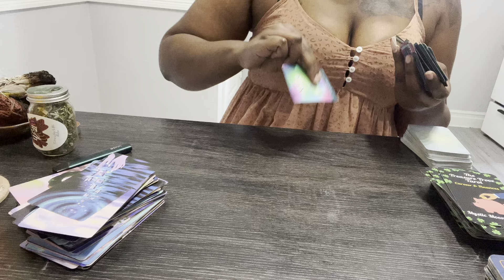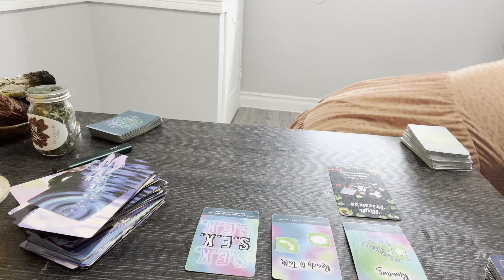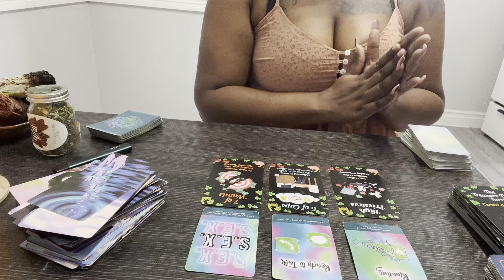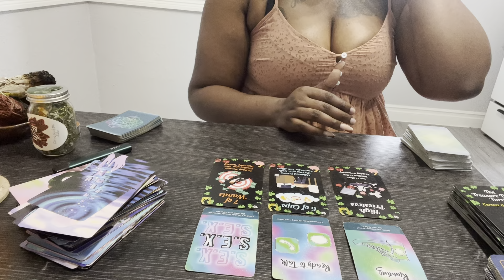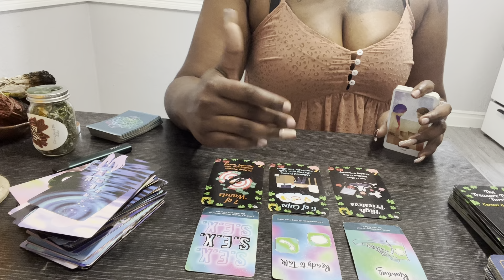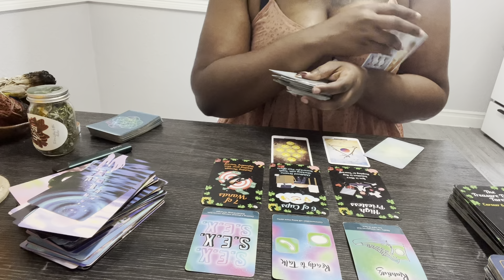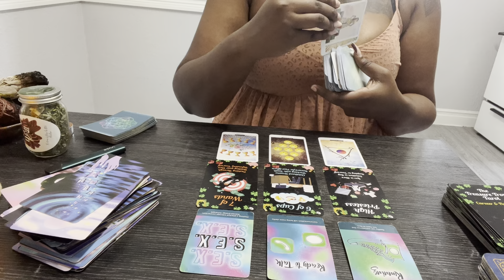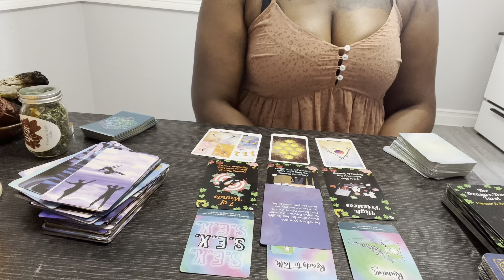Scorpio “ Saving your future by Saving”